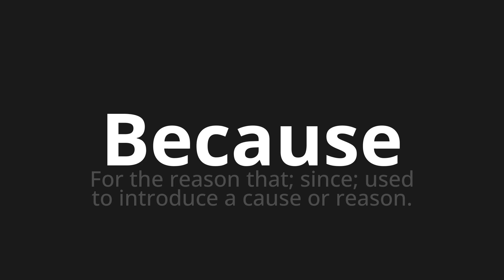How to pronounce Because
Master the Pronunciation of 'Because' - which means : For the reason that; since; used to introduce a cause or reason. 📝 with @PPrononciation 🎓🗣️ - [Your Guide to English]

Learn to pronounce 'Because' perfectly in English with our easy and engaging tutorial by @PPrononciation! 📖📽️ In this comprehensive video, we provide you with native speaker examples 🗣️👂 and phonetic breakdowns 🎵 to ensure you get the pronunciation just right.

How to say Because in English